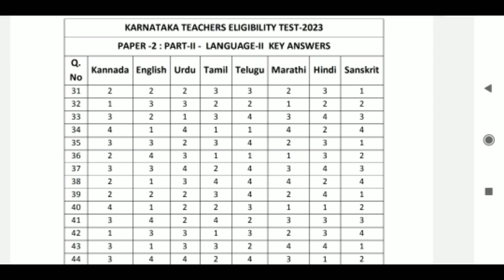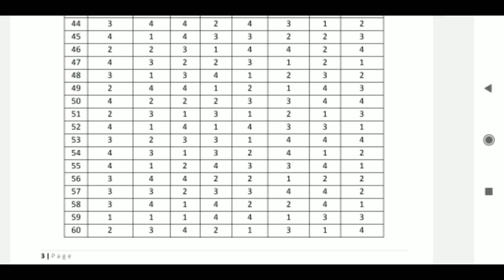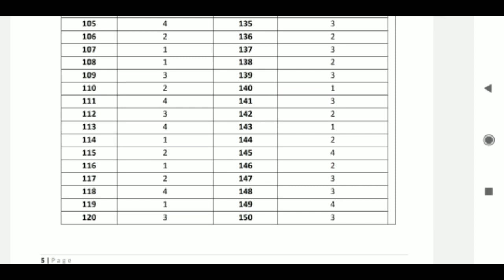KRTET Key Answer Paper -2